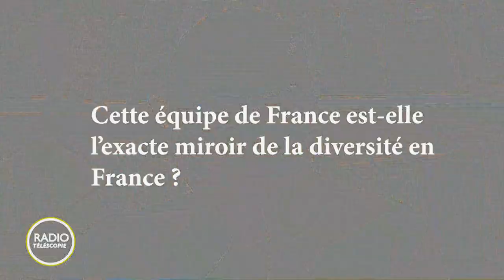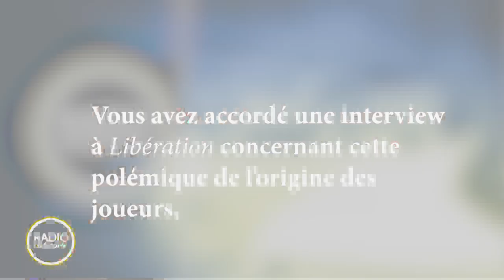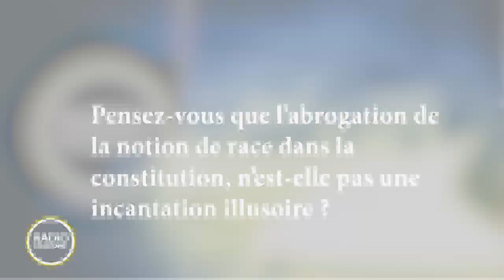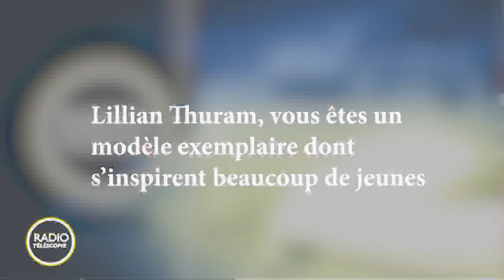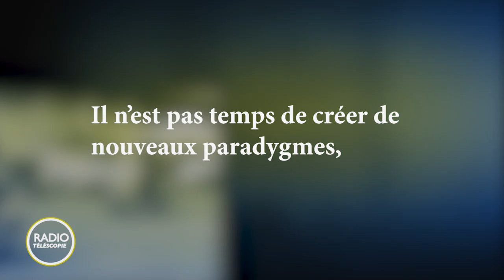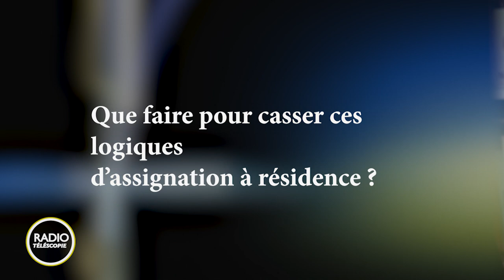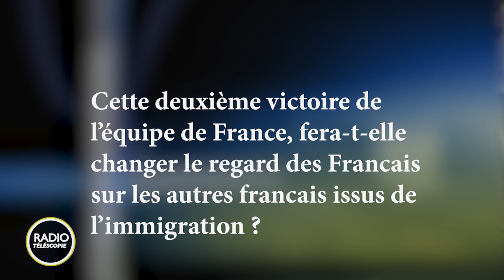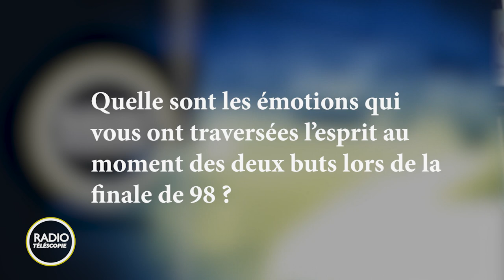Radio Téléscopie - La Fondation Lilian THURAM